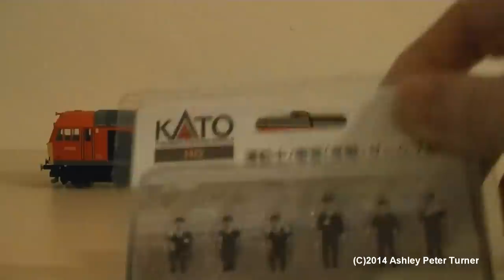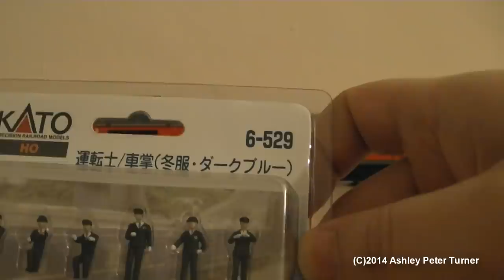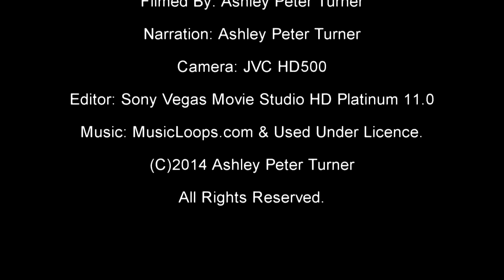Tutorial: Adding Drivers To Your OO Gauge Model Locomotives/Trains (Modern Image).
WARNING! Super glue can and will bond fingers, so please take care when using this glue if you wish to follow my tutorial.

This is my first tutorial that I have made for this kind of subject on improving your model trains which here in this video. I am going to show you how to add a driver to your model locomotive. The models used in this tutorial is the Hornby Class 60 and the Hornby (ex-Lima) Class 59 using different techniques as I will explain in the video. Please note that all locomotives are different and some may require tools to remove the bodyshell from the chassis like the new Hornby Class 67 for example (I have shown this later in the video for illustrative purposes only). I tend to use superglue for fixing the driver in place as this glue is fast drying and is more reliable than some other weaker glues. The figures I have used in this tutorial are the Kato 6-529 Train Driver & Conductor crew winter set which although they are not perfect for British Model Trains, it fills the gap than having no drivers in the cab at all! There is alternative makers like Preiser and Noch that make alternative driver and guard crew packs but unfortunately I couldn't find or obtain any for this tutorial, so I have chosen the Kato figures for this video. Thanks.

Music used in the video is from MusicLoops.com and is used Under Licence.